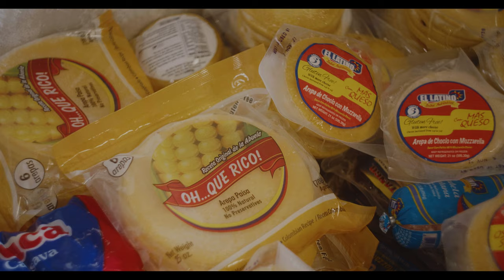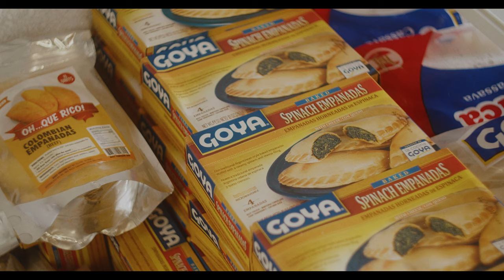Plaza Latina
Director: Sandra Garcia-Arceo
DP: Avery Johnson
1st AC: Brandon Ramirez
Gaffer: Abdul Kassamali
Sound Mixer: Daniel Tran
CCO: Sierra Jones
PA: Gabriel Gutierrez
PA: Marie Litzinger

Editor: Sandra Garcia-Arceo
Colorist: T.K. Johnson
Music Composer: Jeff Chambers

An Alma Mía Production

Made possible by contributions from:
Port of Seattle
ShoreLake Arts
City of Shoreline
Shoreline Community College
Shoreline Film Office